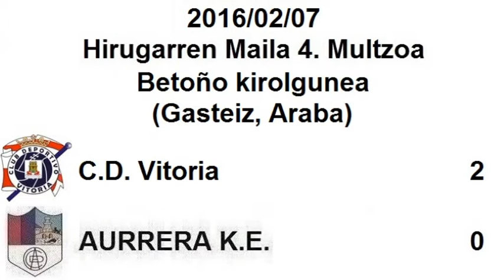C.D. Vitoria 2:0 AURRERA K.E. (Betoño, 2016/02/07)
2016ko Otsailaren 7an Gasteizko Betoño kirolgunean jokatu zen partiduaren laburpena.